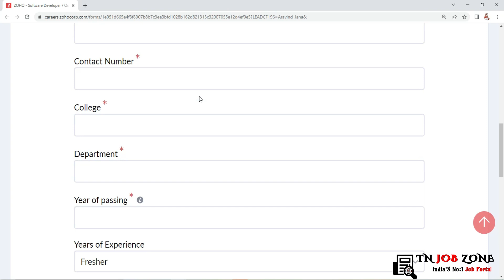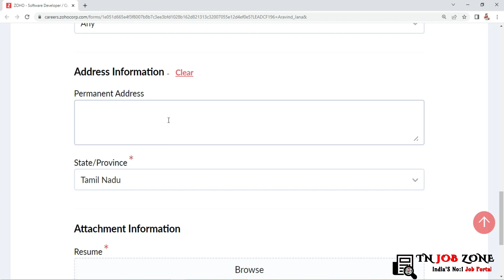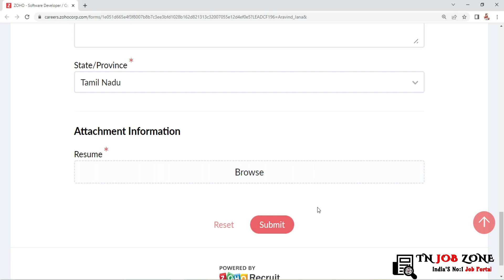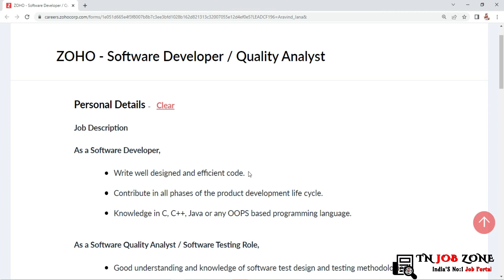ZOHO Bulk Recruitment 2022 in Tamil 👉 No Fees Freshers Job Opportunity 2022 👉 No Exam Bank Jobs 2022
ZOHO Recruitment 2022 : Name of the Post Software Developer / Quality Analyst, Total Number of Vacancy Various, IndiaMart Freelancer Work From Home Jobs 2022, ZOHO – Software Developer / Quality Analyst Recruitment 2022, ZOHO Job Notification 2022, ZOHO Application Form PDF Download @